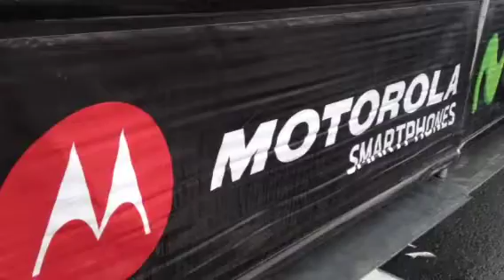RallyMobil - Puerto Montt 2014 - Lo mejor de la primera etapa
Primera etapa del Rally de Puerto Montt del RallyMobil 2014 - Video grabado y subido por El Gráfico Chile